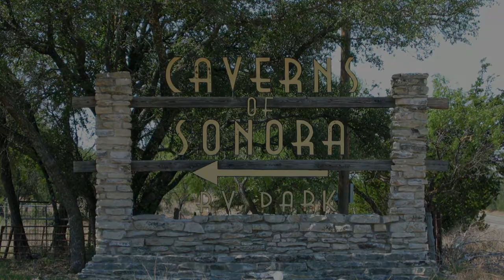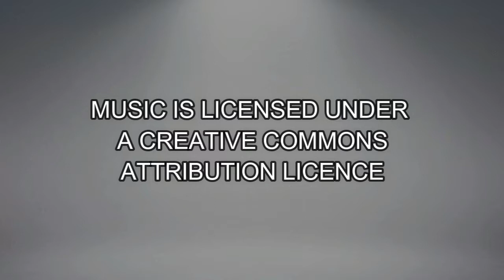SONORA CAVERNS TEXAS USA the most beautiful cave in the USA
Experience this natural landmark in the heart of Texas. This cave has fantastic decorations that make this cave a very unique place to visit. Spectacular and fragile cave formations also include helictites.